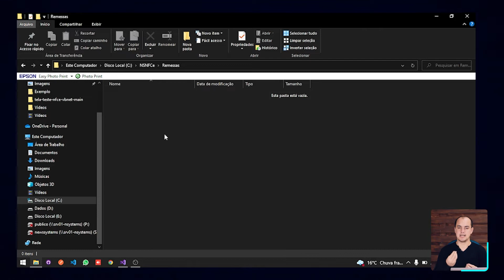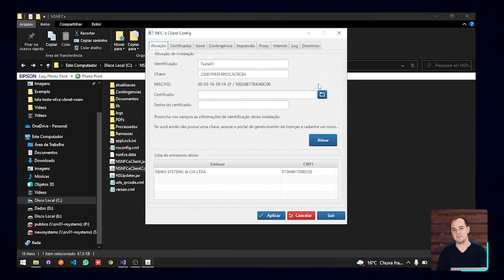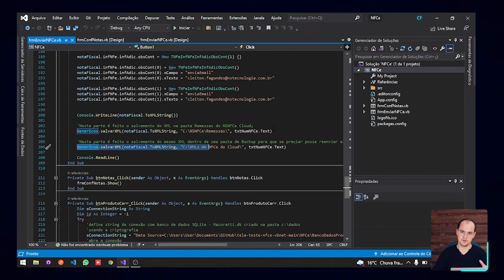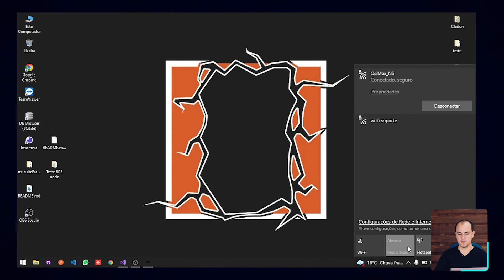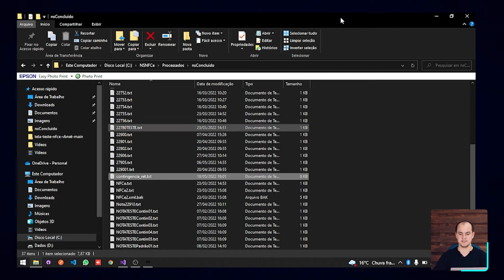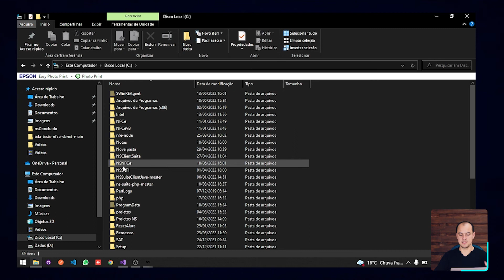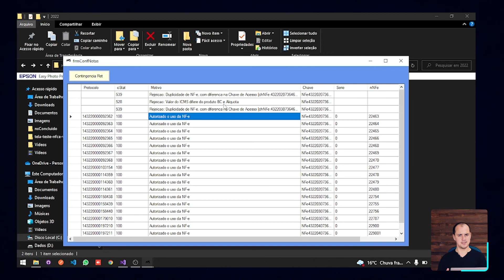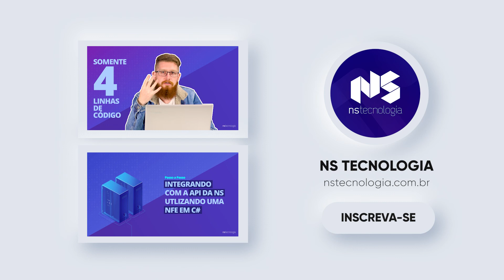Frente de Caixa (PDV): Utilizando NFCe Cloud com tratamento de Retornos de Contingência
O NFCe Cloud e o Retorno da Contingência. Nosso emissor cloud ajuda muito na falta de internet, fazendo requisições de tempo em tempo de forma automática para comunicar com a Sefaz. O NFCe Cloud é um executável que está sempre pronto para iniciar a emissão em contingência de forma automática e fazendo assim o sistema inteligente

0:00 A Contingência
3:08 Estrutura de Pastas
4:20 Como Funciona
6:00 Algumas Configurações
7:15 Contingência ret
7:50 No seu Sistema
9:58 Emissão
10:40 Sem Conexão
11:52 Pasta Processados
12:15 Explicação
16:50 A Solução